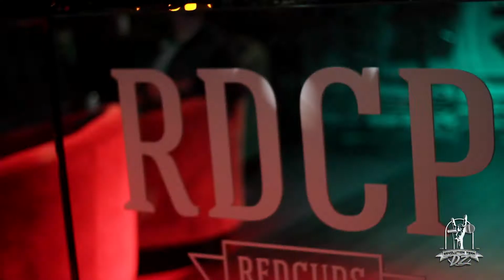DJ Cherry red cups